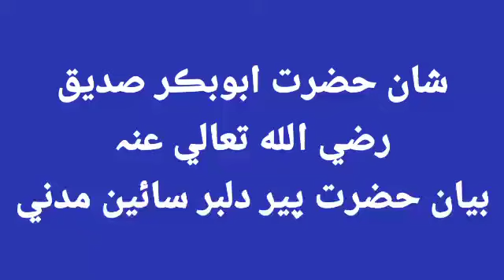Shan e abubakar Siddiqui Radiallah anha